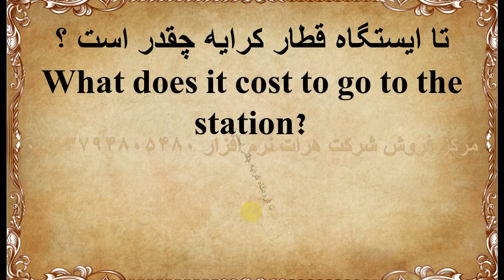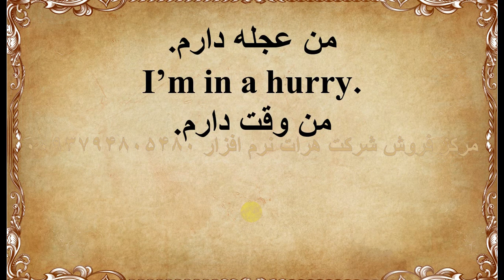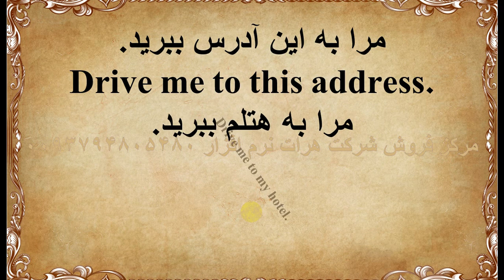آموزش زبان انگلیسی به فارسی آمریکایی با تلفظ آمریکایی های که در افغانستان هستند درس 38